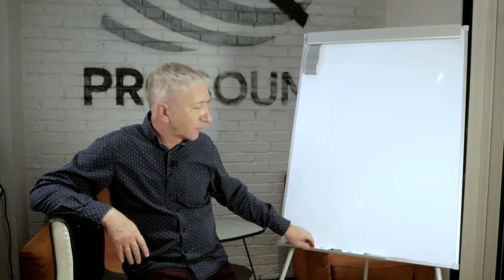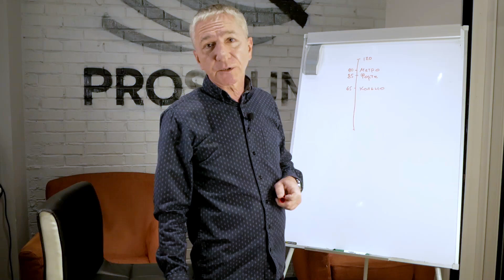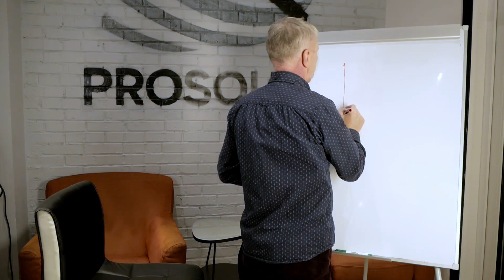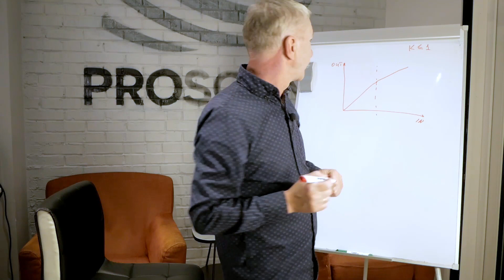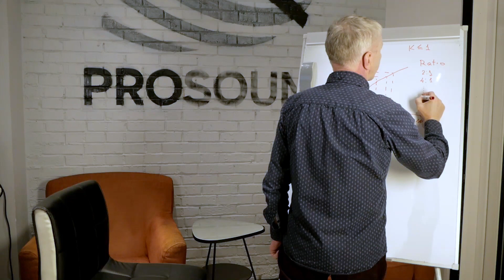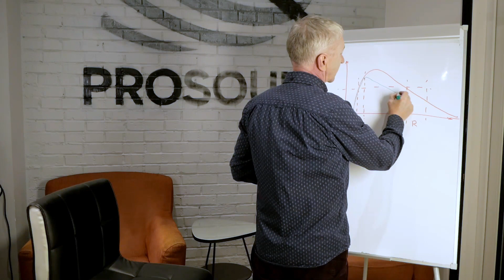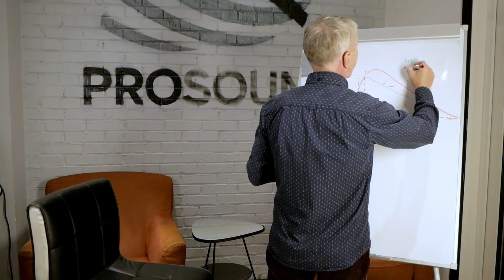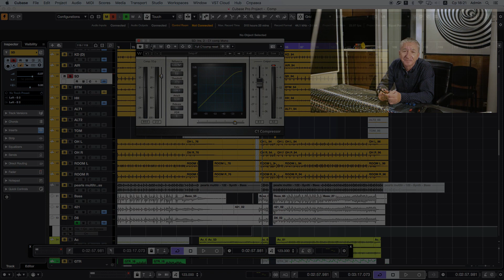ОСНОВЫ КОМПРЕССИИ | ТЕОРИЯ | Ч.1| СВЕДЕНИЕ ТРЕКОВ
Заметил, что большинство не понимают природу и цели компрессии. Многие пользуются пресетами беcсознательно. Попробуем разобраться с основными параметрами компрессии и понять ее задачи. Техника работы с компрессором это особая тема и особая сложность. Как его настроить? Об этом во второй серии.